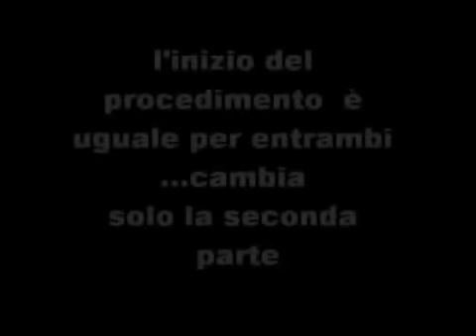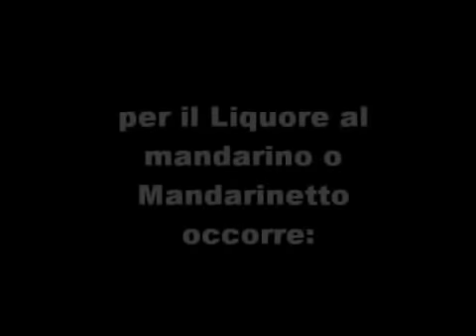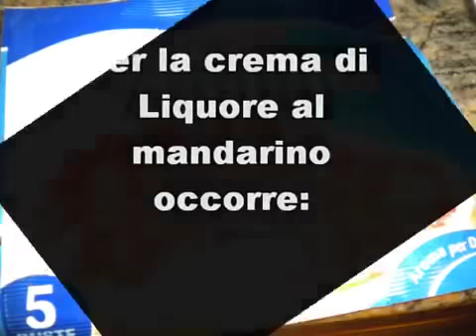Liquore al mandarino o Mandarinetto e Crema di liquore al mandarino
DA REGALARE PER NATALE

❤️Pagina Facebook : UnalunaPer.Cucinare
❤️Pagina Facebook 2 : UnalunaPer Cucinare
🍸 Ebook : Raccolta di liquori fatti in casa 🍹
🍨  Ebook : Le creme dolci al cucchiaio  🍦